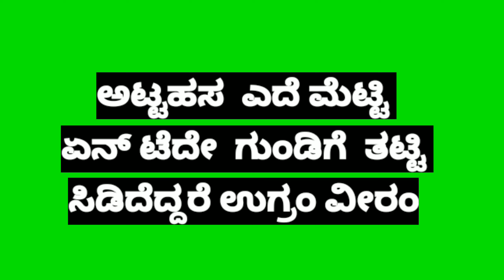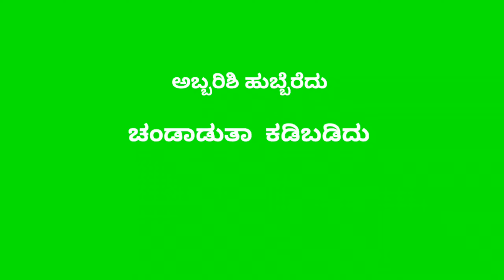8d 🎧🎧Ugram ugram veeram🔥🔥 kannada green screen lyrics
credit 👇👇👇
Movie      Ugramm
Starring  Sri Murali, Tilak Shekar & Haripriya.
Singers    Ravi Basrur
Lyrics       Ravi Basrur
Producer - Inkfinite Pictures
Banner      Inkfinite Pictures
Music Label - D Beats
2016 D Beats